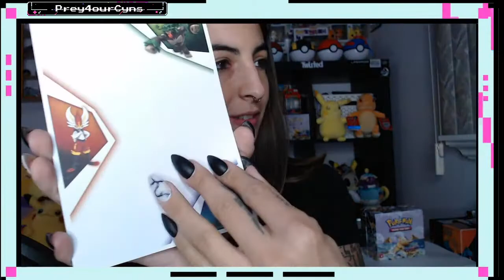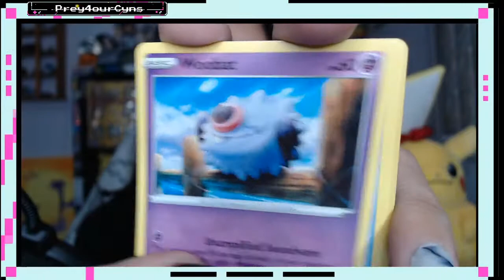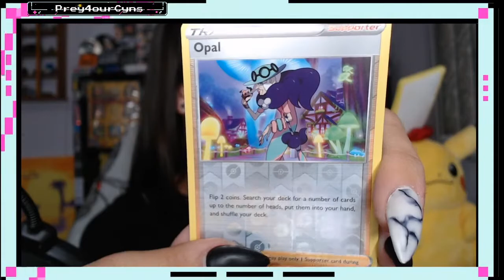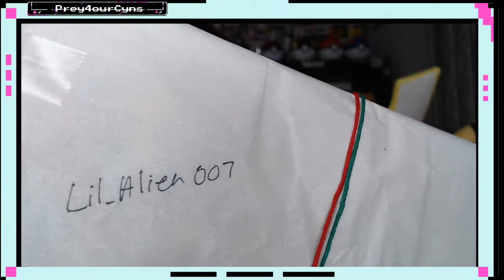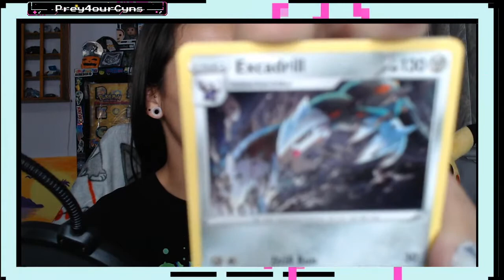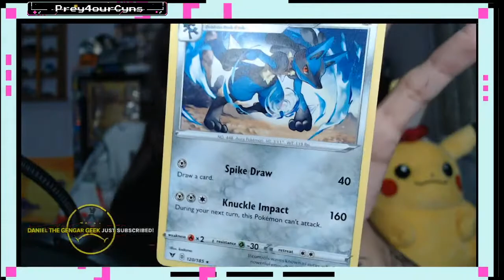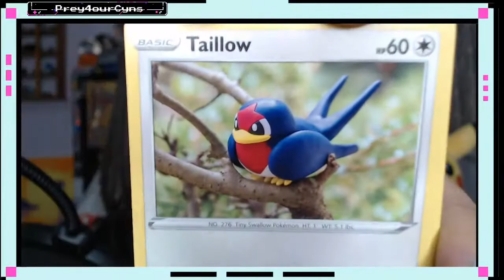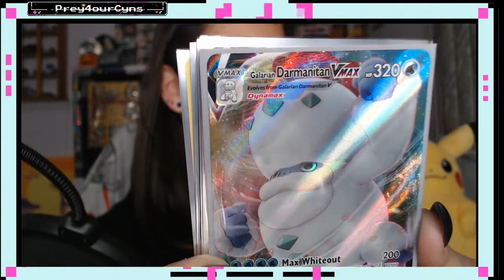Giving Back to Pokémon Fans!!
During the holidays it's easy to lose sight of what is truly important to us...I just want ya'll to know YOU ALL are so important to me!

I wanted to do this stream to give back to all the PokeLovers who support me.
Let's play some Pokemon Trivia, open some packs, laugh, and WIN SOME PRIZES!!!